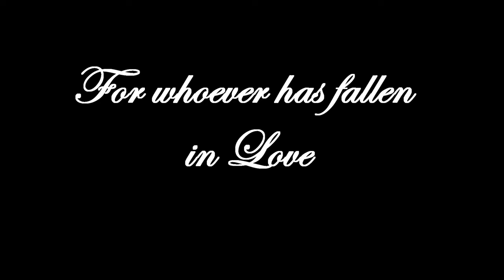Vinnai Thaandi Varuvayaa Title Theme